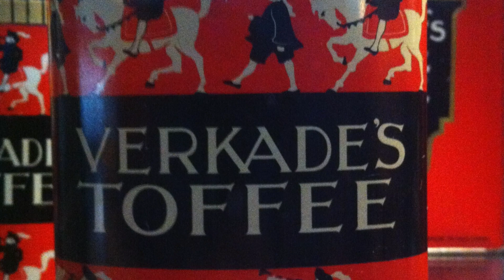50 jaar Zaanstad: Zaans Museum (1998)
50 jaar Zaanstad: Zaans Museum (1998), door Kees Malingré voor De Orkaan